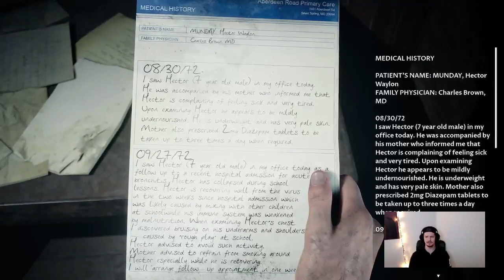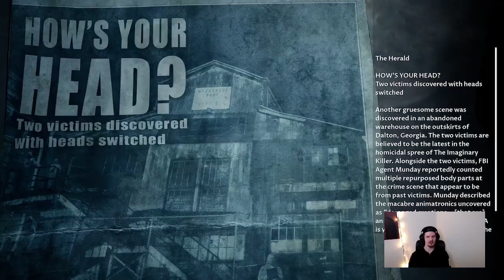The Devil In Me Episode 9: Lonnit was onnit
This is my first time playing The Devil In Me. In this episode we learn that small mistakes can have enormous consequences. Bring your tissues.